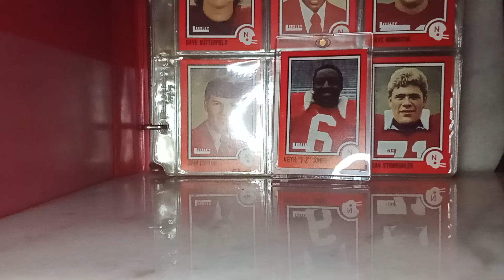Fly interrupts video